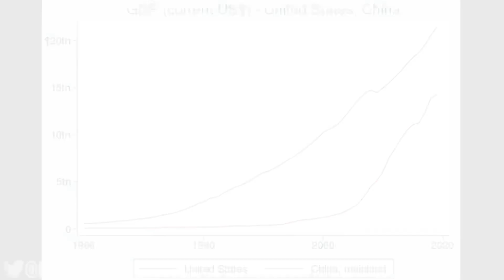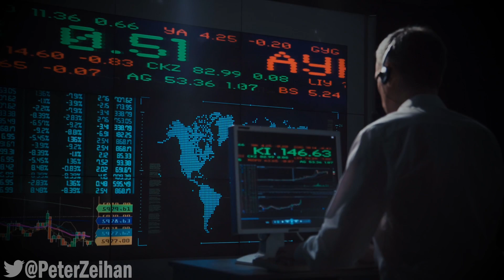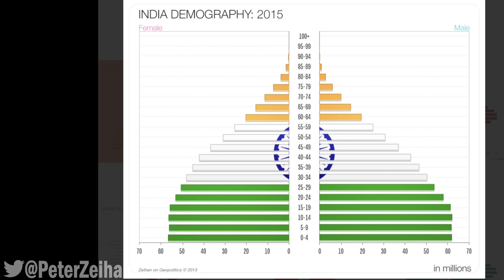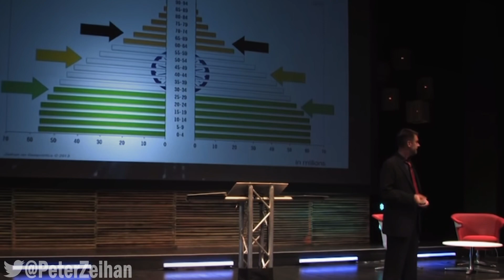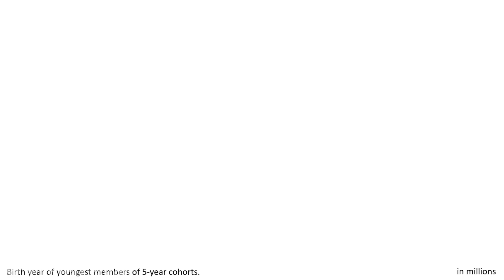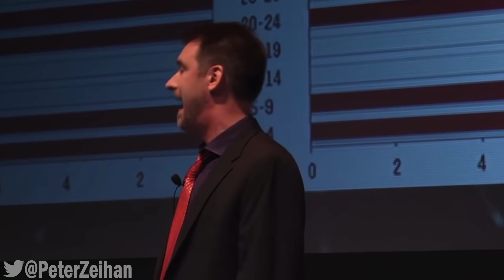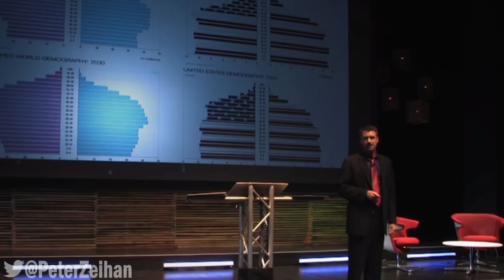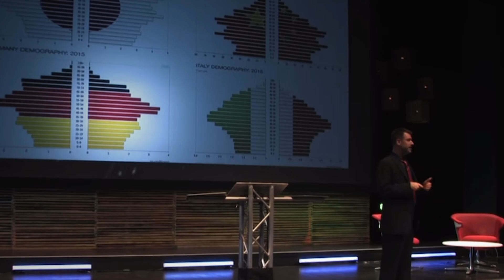United States Geography | Peter Zeihan